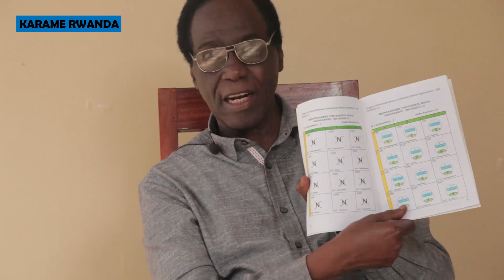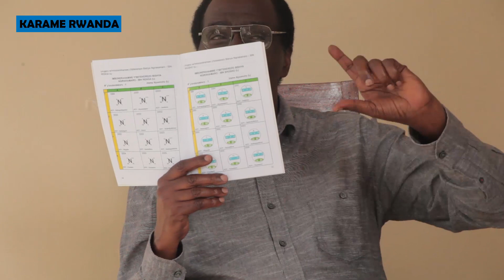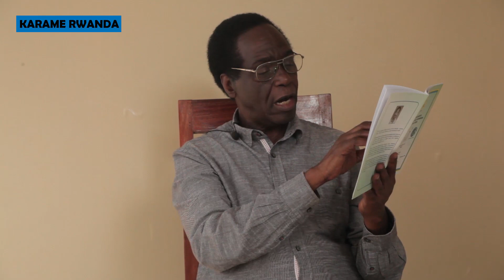Umwami w'indirimbo za Burakeye/Kuki ntavuza impundu/Dore nzanye ururabo/Ukabaho ukaba intwari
Ikiganiro na Bigaruka Hubert waririmbye indirimbo nyinshi zamamaye mu za burakeye kuri Radio Rwanda. Muri zo harimo izo benshi baha amazina atandukanye: Kuki Ntavuza impundu, Yohanita, Ukabaho ukaba intwari, Uzampora ku mutima. Yatangiye kuririmba muri 1970. Ni n'umwanditsi w'ibitabo.